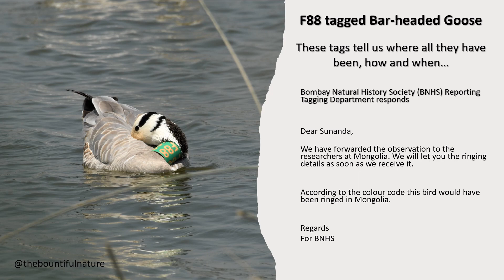Bar Headed Goose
The first recorded use of the term birdwatcher was in 1901 by Edmund Selous. Bird was introduced as a verb in 1918.

The term birding was also used for the practice of fowling or hunting with firearms as in Shakespeare's The Merry Wives of Windsor (1602): "She laments sir... her husband goes this morning a-birding."

The terms birding and birdwatching are today used by some interchangeably, although some participants prefer birding, partly because it includes the auditory aspects of enjoying birds.